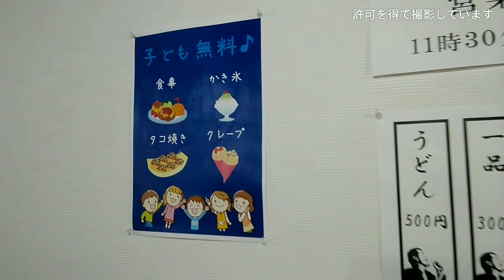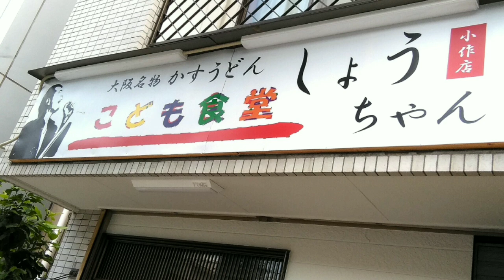こども食堂しょうちゃん【東京都羽村市小作台#ランチはYAZAWAメシ 20店目】かすうどん/大阪名物★YAZAWAな店/矢沢永吉さん,CAROLリスペクト/永ちゃんファン@3tdriver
‹YAZAWAな店 20店目›
JR小作駅から近い「こども食堂しょうちゃん」さんへ。
地域貢献のこども食堂ということで、YAZAWA色は極々控えめ（当然か...）。
店主は熱い永ちゃんファンで、ツアーは全国追いかけるそうです。